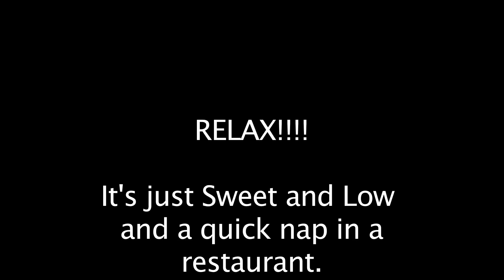gail rowe piano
She's still...don't judge the singing, she was unaware of filming.